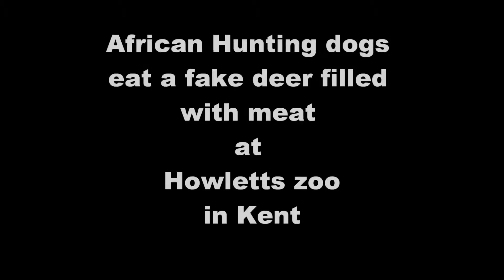African hunting dog COmpilation